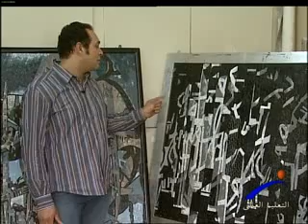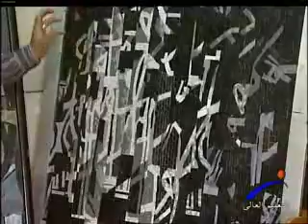مشروع تخرج - فنون تطبيقيه ج حلوان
قناة النيل للتعليم العالى " برنامج مشروع تخرج " فنون تطبيقيه ج حلوان ، إعداد / فيبى فريد ، إخراج / محمد حسام